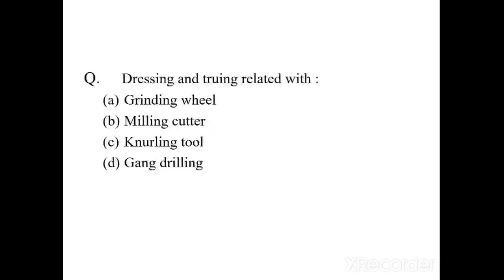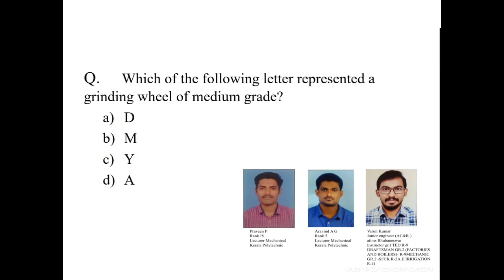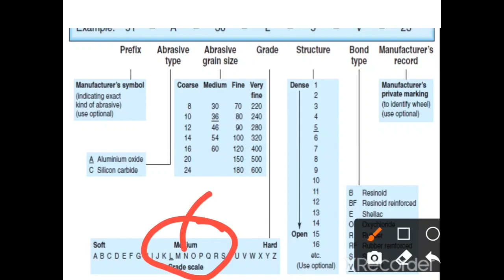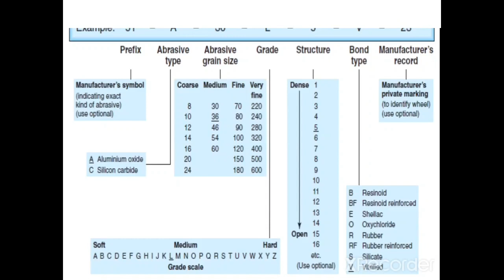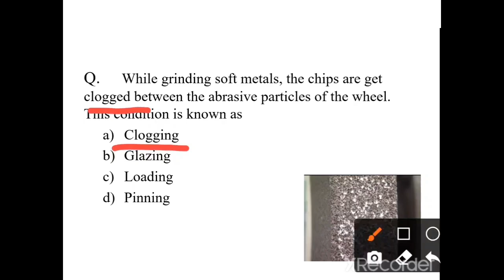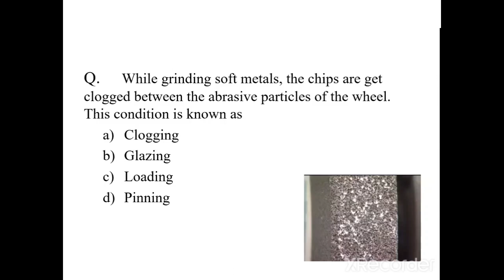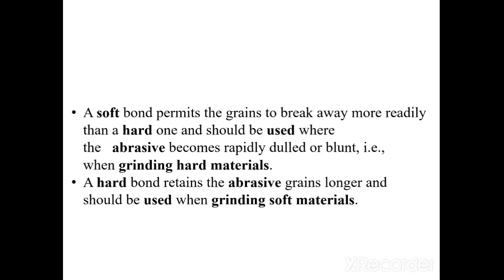AMVI- Assistant Motor Vehicle Inspector- Kerala PSC Free Coaching - Grinding MCQ Part-1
AMVI- Assistant Motor Vehicle Inspector- Kerala PSC  -  Engineering Grinding MCQ Part-1
Free Coaching to crack AMVI